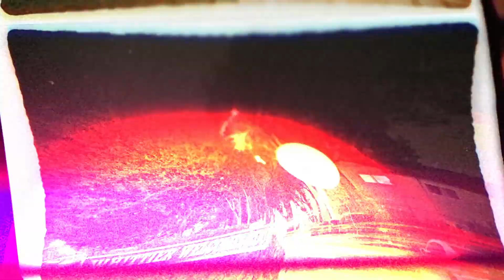Borrego's Tacos | Places To Eat In Whittier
Whittier, have we got a treat for you! 🤤
If you like savory, delicious, aromatic, full-flavored food, then you're going to want to try this place for yourself.
Borrego's Tacos is making some very delicious, and very authentic Mexican food right here in our very own backyard.
Juan, the owner, is very passionate about cooking and the quality of his food, and it shows. 😋 You can taste the difference!
Borrego's Tacos is located at 11873 Whittier Blvd, Whittier, CA 90601
At the Whittier Marketplace behind Chase Bank. 📍

Whittier California is a unique city with lots of diverse cultures and extensive history. Our mission is to set out and spotlight all of Whittier and its glory.
Discovering Whittier is a page centered around Whittier's communities, events, food, and stories.